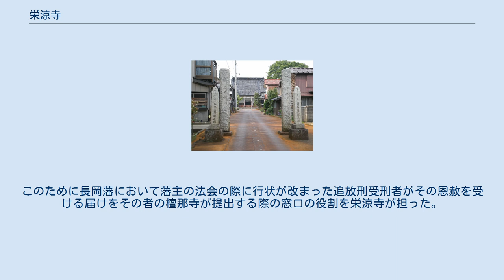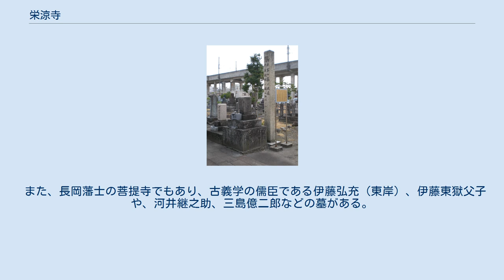栄涼寺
栄涼寺（えいりょうじ）は新潟県長岡市東神田3丁目（江戸時代の長岡城下稽古町東、俗称「お塀の町」にあたる地）にある浄土宗寺院。
山号は光輝山、院号は月照院。
寺号は栄凉寺（「凉」の篇が「にすい」）とも表記する。
当初は光輝庵と称したが、牧野忠成が父の牧野康成の号（栄感院）と母の号（涼心院）をとって栄涼寺と称したとされる。
ちなみに牧野康成の戒名は月照院殿前典厩応誉栄感称徳大居士である。
等級は二十等地。
 永禄年間に牧野成定により三河国牛久保に光輝庵として建立された。
牧野成定は三河牛久保城主であったが、三河牧野氏の移封にともなって寺も大胡藩、越後長岡藩と移転して、現在地に移り、栄涼寺と改称した。
長興寺 、本妙寺 ともども牧野氏に尊崇される。
かつて周辺に足軽の宅地が広がっていた。
 また、栄涼寺の住職である露伯は後に江戸の増上寺住職となり、大僧正となった。
 天保15年10月14日（1844年）の俊治火事や北越戦争で焼失しているが、再建されて現在に至る。
 栄涼寺本堂 栄涼寺墓地にある河井継之助の墓 栄涼寺門前にある銅造地蔵菩薩坐像は子育地蔵と称される。
 同寺は長岡藩主牧野氏の菩提寺の一つである。
このために長岡藩において藩主の法会の際に行状が改まった追放刑受刑者がその恩赦を受ける届けをその者の檀那寺が提出する際の窓口の役割を栄涼寺が担った。
 また、長岡藩士の菩提寺でもあり、古義学の儒臣である伊藤弘充（東岸）、伊藤東獄父子や、河井継之助、三島億二郎などの墓がある。